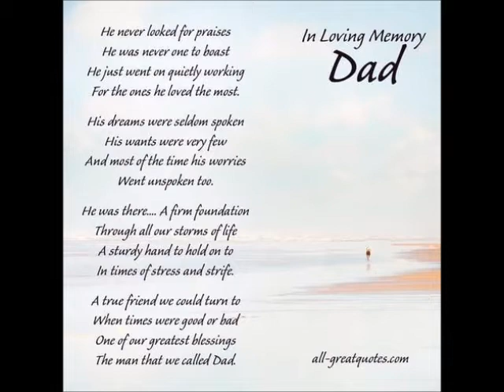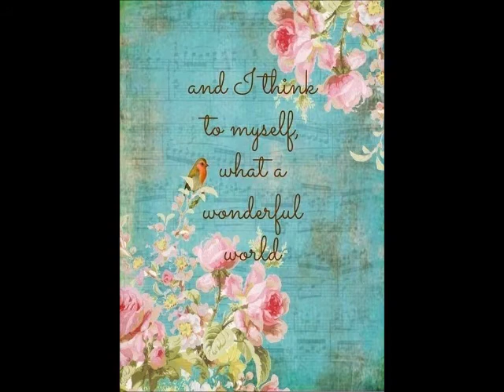tribute to dad John Grabinski Sr. for my mother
tribute to my wonderful father RIP dad